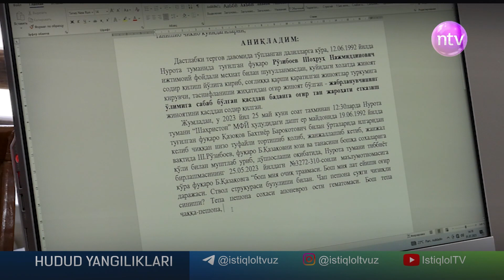Sherigini pichoqlagan chorvachi